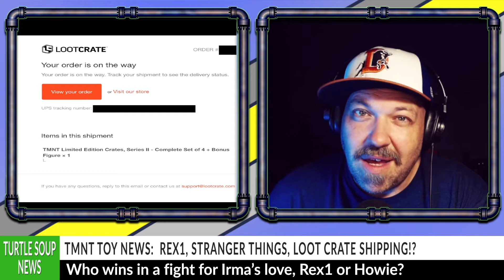TMNT Toy News: Ninja Turtles Loot Crate Shipping Notice and Tracking!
Greetings Turtletarians!

This is a clip from our live stream recording of Turtle Soup Episode 287.

Herein, we discuss updates to the Loot Crate situation, as they've sent emails with shipping info and tracking numbers!